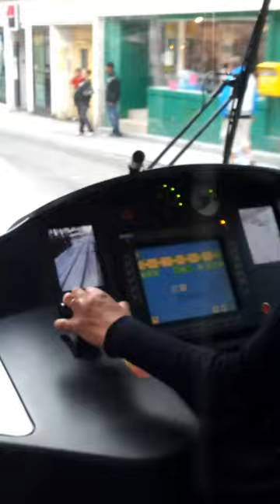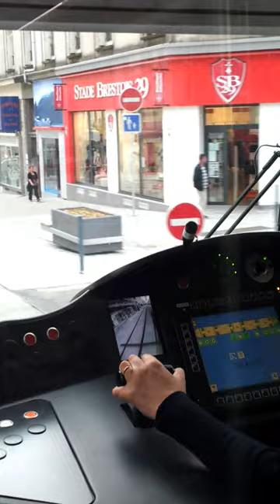Brest tramway pilier rouge vers saint-martin onboard